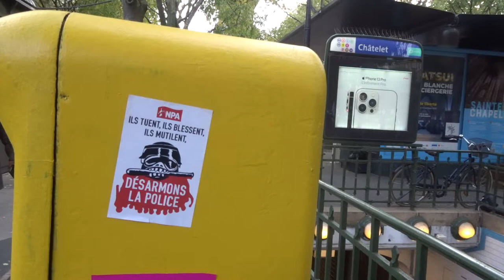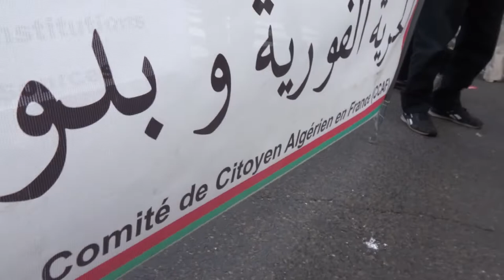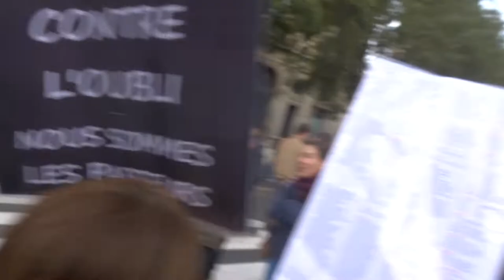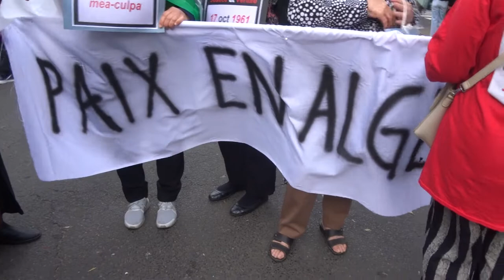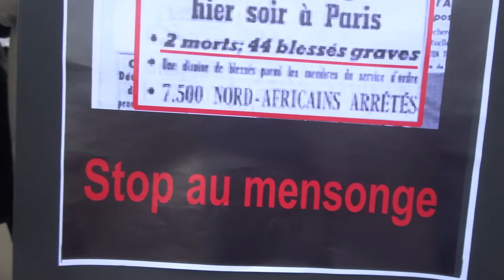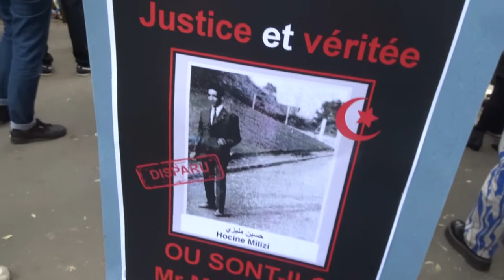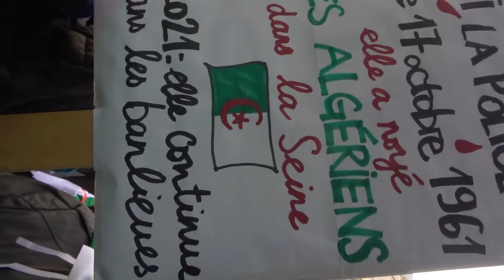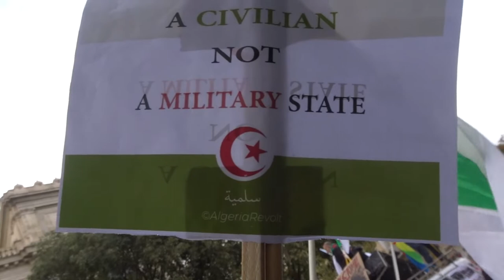Commémoration des 60 ans 17octobre1961 17octobre2021 massacre algeriens noyes Paris no.1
- Le 17 octobre 2021 60e anniversaire de la commémoration du 17 octobre 1961
- Le massacre des algériens noyés dans la Seine à Paris